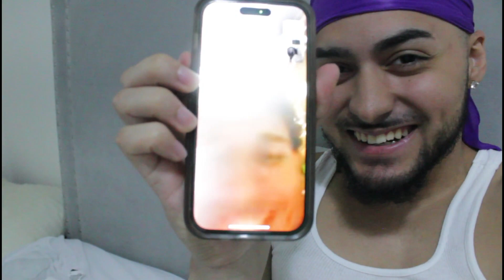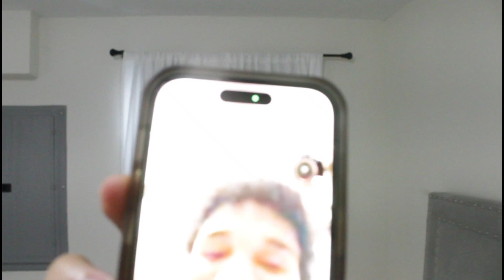Day 2: CHIPEO **BURNOUT COMP** COPS PULLED UP (SHOTS FIRED)!!